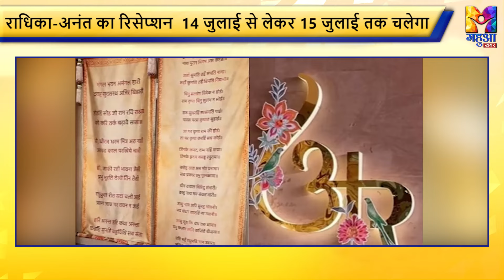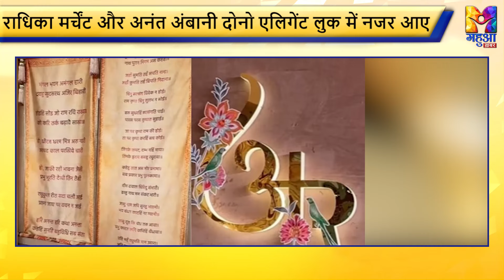Radhika Merchant और Anant Ambani के Reception की शुरुआत हुई धमाकेदार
Radhika Merchant और Anant Ambani के Reception की शुरुआत हुई धमाकेदार | Anant Ambani | Radhika Merchant | Ambani Wedding |

Mahua Network is poised to illuminate screens across multiple regions with its distinctive offerings in Bhojpuri, Bangla, and Hindi.After a successful journey in the Bhojpuri language, Mahua Network is set to expand its reach into new horizons with dedicated channels in Bangla and Hindi. Owned by Mahua Network Pvt Ltd, headquartered in Noida, the network is dedicated to enriching cultural narratives and delivering premium entertainment through its channels: Mahua Network, a General Entertainment Channel, and Mahua Khabar, a dedicated News Channel.The network has established itself as a cornerstone of cultural celebration and entertainment.

Mahua Khabar: Elevating Local News Across Regions

Mahua Khabar continues its legacy of delivering credible and localized news coverage. From Uttar Pradesh, Uttarakhand,  Bihar, and Jharkhand to West Bengal and beyond, Mahua Khabar remains dedicated to providing breaking news, insightful analysis, and community-focused reporting in multiple languages.

Mahua Network: A Testament to Cultural Richness and Entertainment

Building on its success in the Bhojpuri language, Mahua Network now offers a diverse array of programming in Bangla and Hindi. From captivating fiction to melodious musical shows, engrossing mythological tales, blockbuster films, and interactive reality shows, Mahua Network ensures round-the-clock entertainment tailored to diverse audience preferences.

Innovative Content, Enduring Connection

As a 24x7 regional entertainment and news powerhouse, Mahua Network blends innovative content with enduring cultural connections. Viewers can expect a compelling mix of shows and segments that celebrate local traditions while embracing contemporary storytelling techniques across Bhojpuri, Bangla, and Hindi languages.

Available Everywhere You Are

Viewers can enjoy Mahua Network's content on OTT platforms, YouTube, and all major social media platforms. This accessibility ensures that audiences can connect with their favorite shows and stay updated with the latest news and entertainment wherever they are.

Embracing Diversity, Strengthening Unity

Mahua Network celebrates diversity and strengthens unity by showcasing the unique cultural heritage of each region it serves. Through its multi-lingual channels, Mahua Network fosters a sense of community pride and connection, bringing audiences together through shared experiences and entertainment.

Join Mahua Network as it embarks on a new chapter of growth and expansion into Bangla and Hindi languages. With a commitment to excellence and a passion for cultural celebration, Mahua Network promises an enriching viewing experience that resonates with audiences across regions.